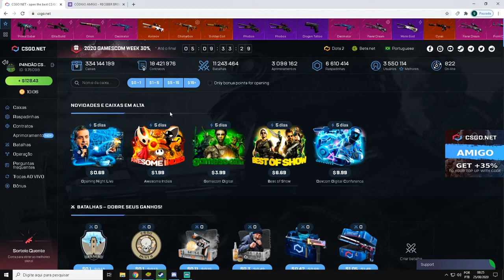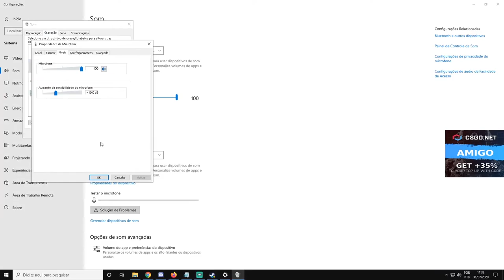TESTANDO essa CAIXA com 15$ no CSGONet - 3$ CÓDIGO ESCONDIDO